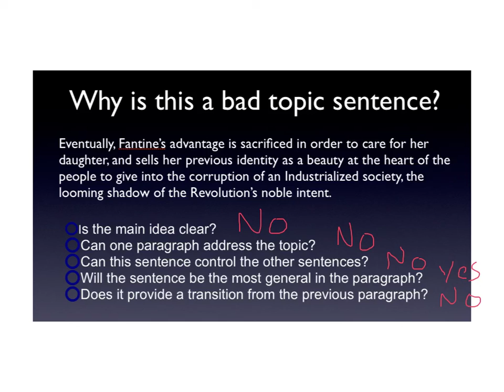Bad topic sentence 3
An example of a student trying to sound smart rather than trying to produce clear writing.